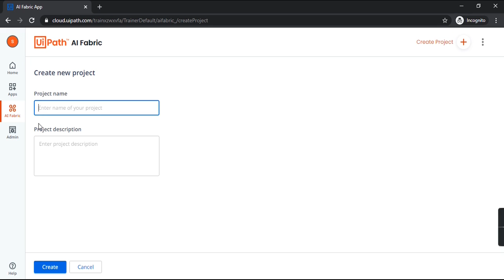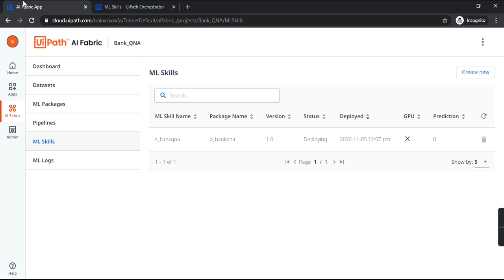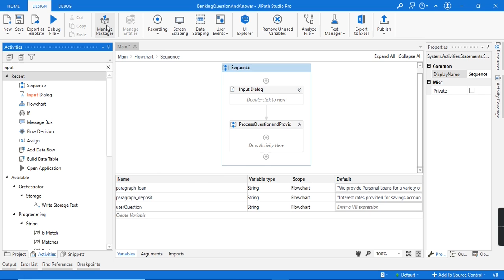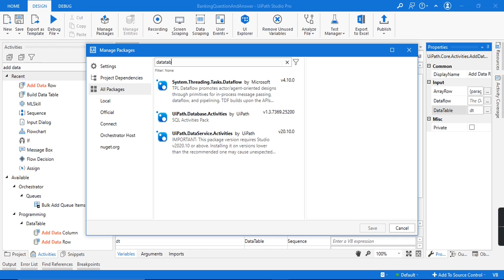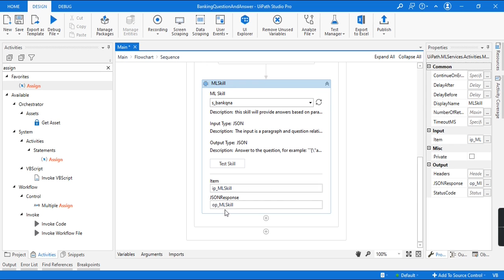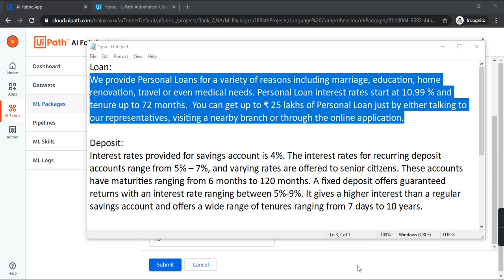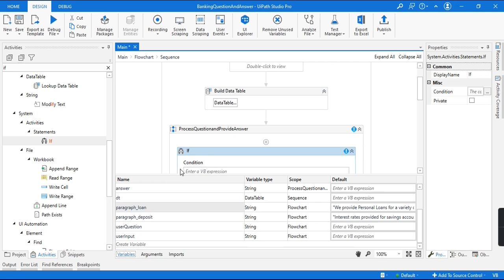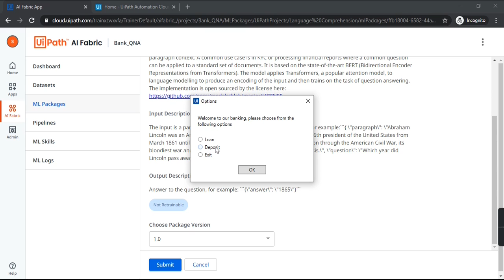AI Fabric UiPath Demo |Build QnA bot with AI Fabric | UiPath Robot answers Bank Customer question#34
The project provides answer to customers for their banking related question.
Since the robots are solving customer queries, this project will save a lot of time of bank employees.
I have used QuestionAnswering model present in AI Fabric for this project.